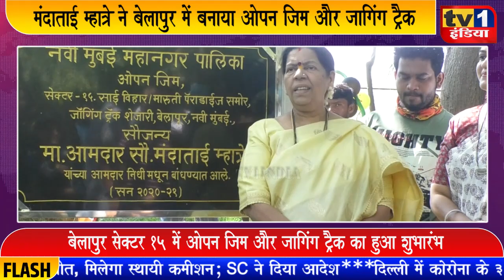MLA Mandatai Mhatre Inaugurated Open Gym And Jogging Track at Belapur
MLAMandataiMhatre Inaugurated Open Gym And Jogging Track at Belapur

बीजेपी विधायक मंदाताई म्हात्रे ने आज बेलापुर सेक्टर 15 इलाके में ओपन जिम और जॉगिंग ट्रैक का उद्धाटन किया. इन उपक्रमों का विकास स्वयं मंदाताई म्हात्रे के ही विधायक निधि से किया गया है. आज इसका शुभारंभ करते हुए बीजेपी विधायक मंदा म्हात्रे ने विश्वास जताया कि ओपन जिम और जॉगिंग ट्रैक  स्थानीय युवाओं और वरिष्ठ नागरिकों के लिए उपयोगी साबित होगा.